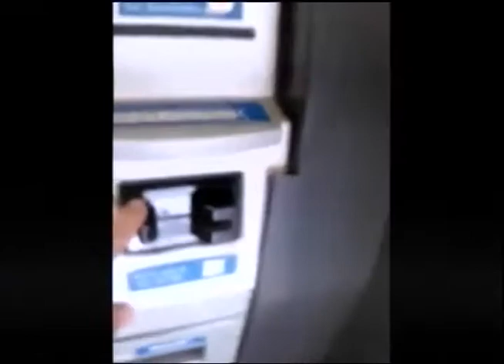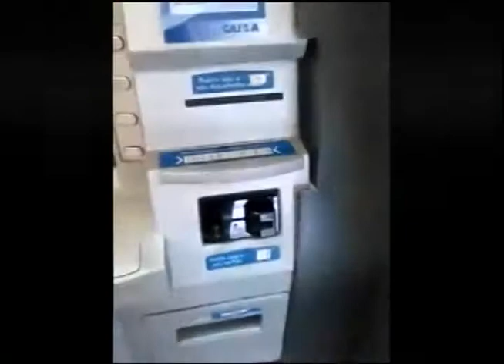Novo golpe em usuários de caixas eletrônico